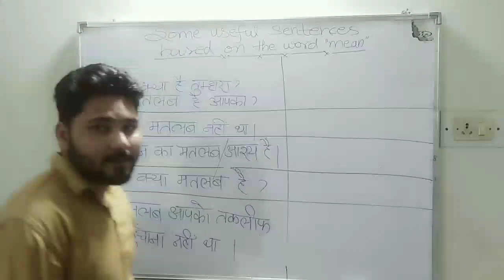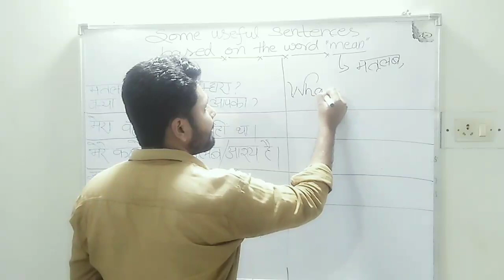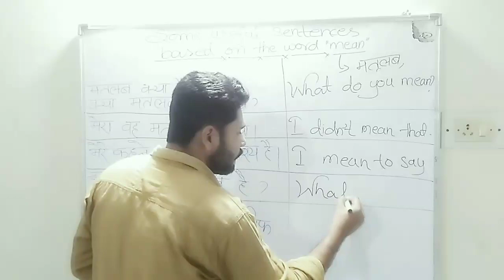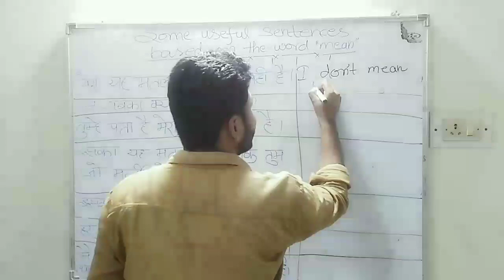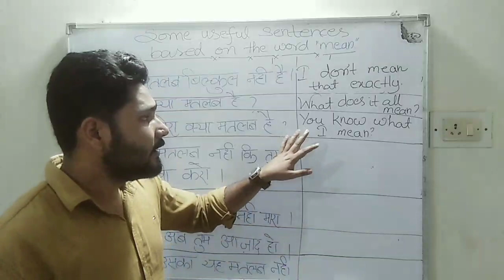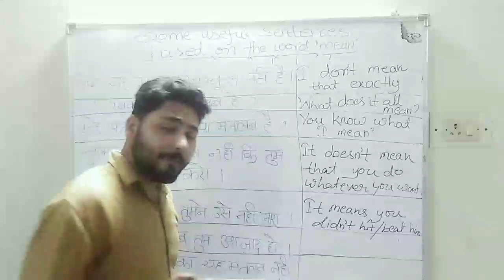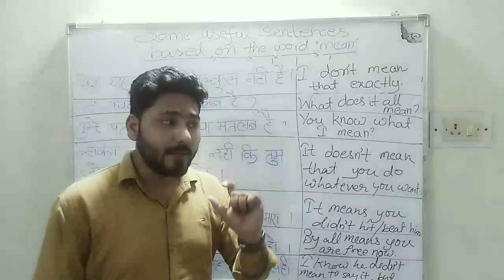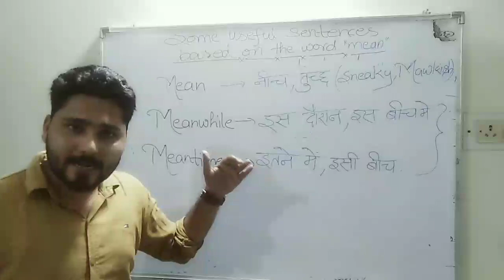How to use word "mean" in sentences? Daily use sentences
The video is very interesting & useful for you.  It's a part of the "word series." the last video of this series "useful sentences from the word "happen" was much loved by all of you. It's another one I hope you will learn a lot from this video.It is based on the word "mean". We use mean daily in our conversation. So, here I have given you  many sentences based on mean and they are used frequently.
So, watch the video till end, learn these special sentences.  Do practice of these and make your english better.
Two more interesting videos are